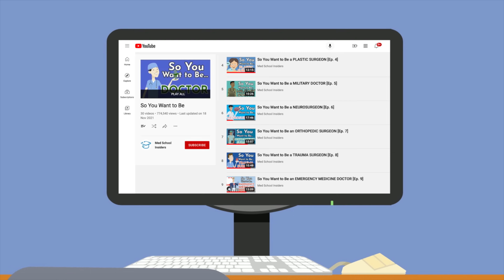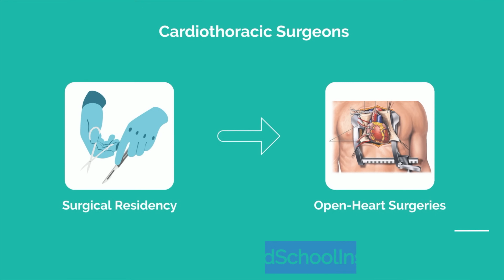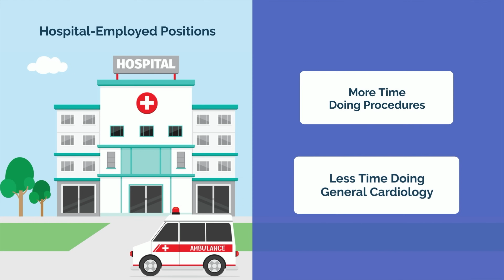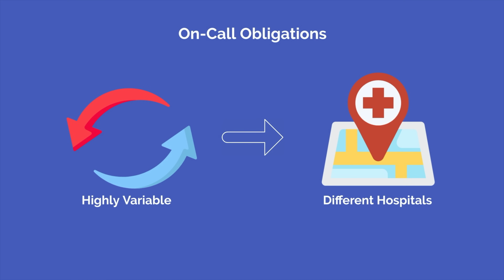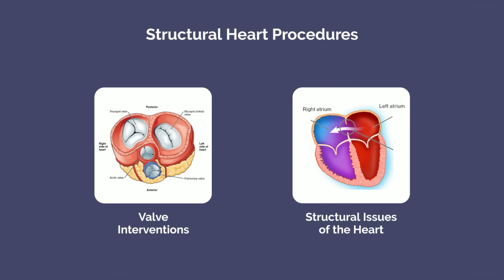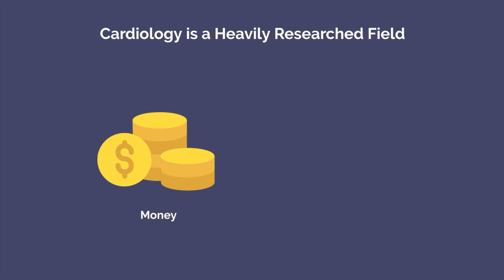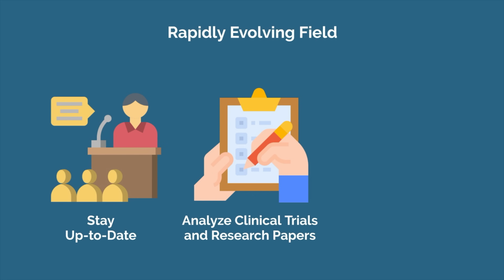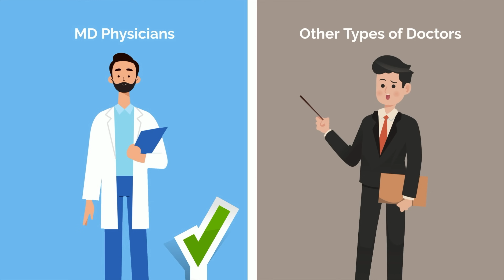So You Want to Be an INTERVENTIONAL CARDIOLOGIST [Ep. 32]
So you want to be an interventional cardiologist. You love doing procedures and have the ego of a surgeon, but don’t want to go through the hassle of surgical residency. Let’s debunk the public perception myths of what it means to be an interventional cardiologist and give it to you straight. This is the reality of interventional cardiology.

Big thank you to Dr. Ali Haider for helping in the creation of this video. Links to his social media accounts below.

TIMESTAMPS:
00:00 Introduction
00:52 What is Interventional Cardiology?
03:01 Hospital-Employed vs Academic vs Private Practice
04:32 Misconceptions About Interventional Cardiology
05:15 How to Become an Interventional Cardiologist
06:22 Subspecialties within Interventional Cardiology
07:25 What You’ll Love About Interventional Cardiology
08:51 What You Won’t Love About Interventional Cardiology
10:07 Should You Become an Interventional Cardiologist?